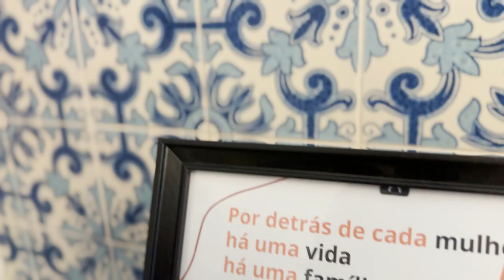Guarda Roupa Criativo para Profissionais (Dir. Fabiano Cafure - Lisboa - PT)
Programa  CRIATIVOS

Guarda Roupa Criativo para Profissionais por Dress For Sucess

A Dress For Sucess faz a diferença nas vidas profissionais e emocionais de mulheres que precisam de apoio e credibilidade além de autoestima para recomeçar ou iniciar a sua carreira.
E com tanto por nos oferecer, esse projeto se mostra muito CRIATIVO e disponível na organização e triagem nas suas doações feitas em segunda mão e peças novas, pela comunidade e empresas de moda.
Por isso, a série CRIATIVOS não poderia deixar de invadir esse mundo fantástico e falar com a presidente Drª Teresa Durão.

SE LIGA QUE TODA TERÇA-FEIRA tem episódio novo as 22h de Portugal e 19h do Brasil!

Vem pro nosso quadrado, é gratuito, é só dar PLAY!
ou no INSTA do @canalocubo e não esqueça de nos seguir!

Apresentadora | Juliany Jorge @julianyjorge
Entrevistada: Teresa Durão @dressforsuccesslisboa
Direção | Fabiano Cafure @fabianocafure
Produtora Audiovisual | Kreatori Filmes @kreatorilx
Produção | Prommotion Magazine & PROMMO @prommotionmagazine  @prommo_showroom
Distribuição | Canal O CUBO @canalocubo

APOIO MAKEUP: @ericadiaco_mua
APOIO VESTUÁRIO: @dressforsuccesslisboa
APOIO JÓIAS: @manzonivera
APOIO BELEZA:  @patriciasantos.pro
PATROCÍNIO: @napoleao_valente